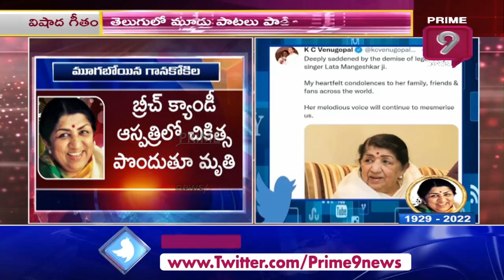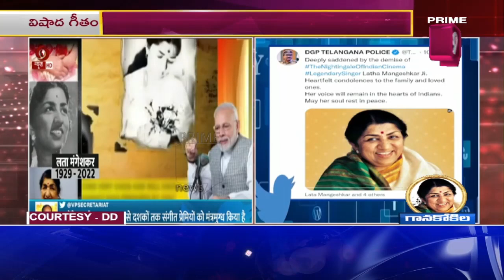ప్రధానితో లతామంగేష్కర్‌ ఆఖరిగా ఫోన్ లో మాట్లాడిన మాటలు | Modi, Lathamangeshkar Call | Prime9 News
Modi, Lathamangeshkar Phone Call